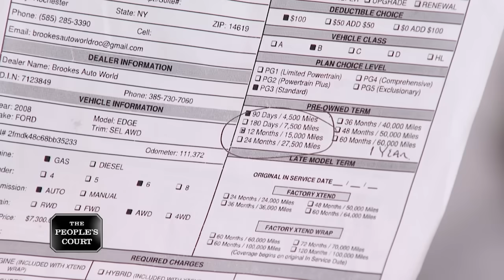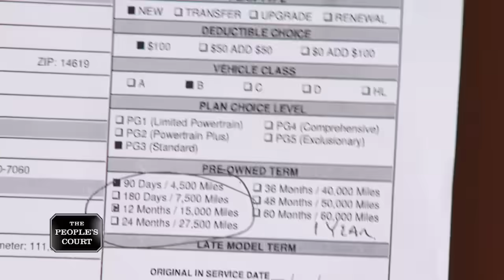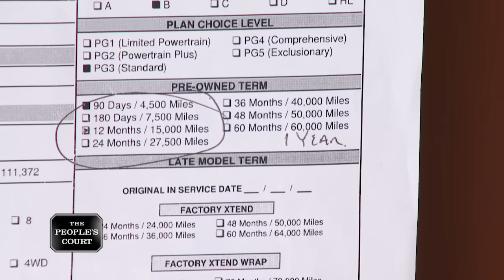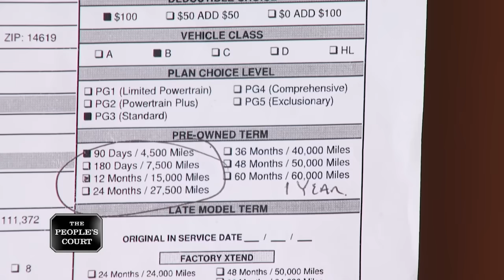A Worthless Warranty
The plaintiff says she bought a used car from the defendant, but the warranty he sold her was a piece of junk. She says she was scammed and had to pay a huge bill out of pocket, so she’s suing him for repairs and pain and suffering. The defendant says he threw in a free warranty, and claims the plaintiff went on a rampage and destroyed his office.

case 29-363